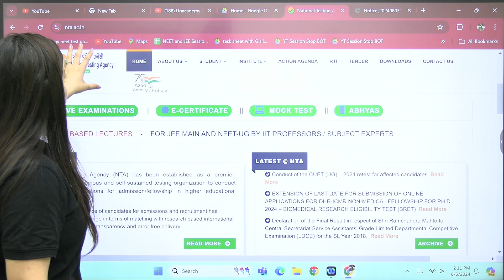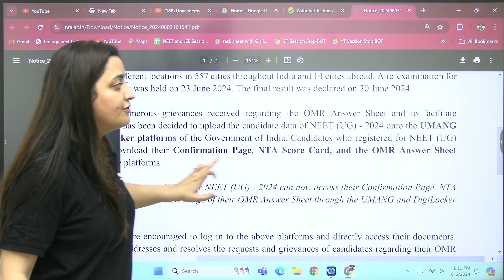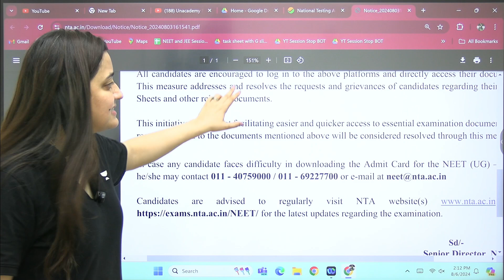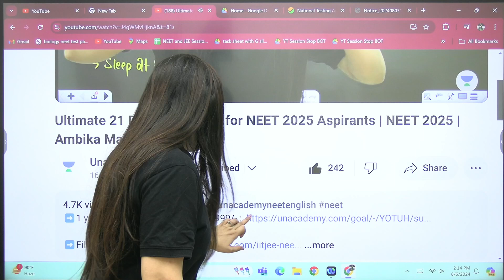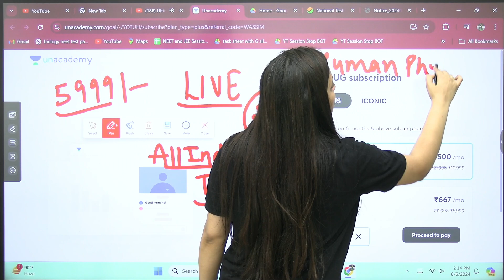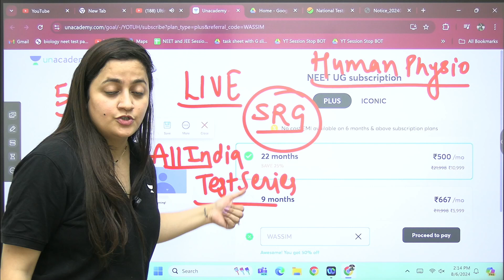NTA Latest Update | NEET 2024 Counselling: Must-Have Documents | NTA NEET 2024 Major Update